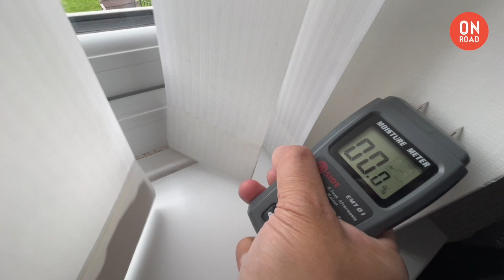🏠英國道屋物業 On Road Property 🧐Viewing 睇屋 ☑️副當驗樓師 🎬專業影片 📊物業數據 🇬🇧 曼城 曼徹斯特 西北地區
道屋物業幫客人睇屋拍片，利用特別器材讓影片更加清晰，攝影過程盡量穩定，利用鏡頭運鏡拍攝整個環境，給客人一個清晰的空間感，讓客人清楚每一個位置的狀況，進行錄影時亦要眼利，找出房屋表面問題所在，有需要會利用儀器量度距離和測試濕度，令客人收到的資訊更加數據化，屋外亦會盡量多拍附近環境，讓客人感受屋外狀況，全方位令客人知道屋內和屋外的每一個細節，隨後更會附送詳細物業報告，所有數據一覽無遺，省卻客人不必要的時間

收到各用家及投資者客人的大力好評，非常滿意，感謝各客人信任及支持！

英國道屋物業 On Road Property

On Road Property Limited
ICO Reference : ZB334856
PRS Membership : PRS032784